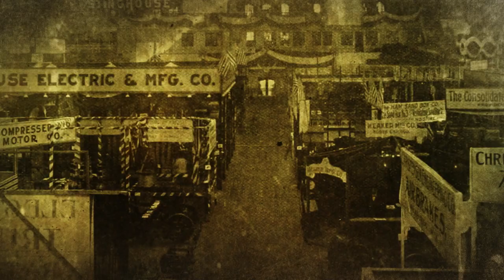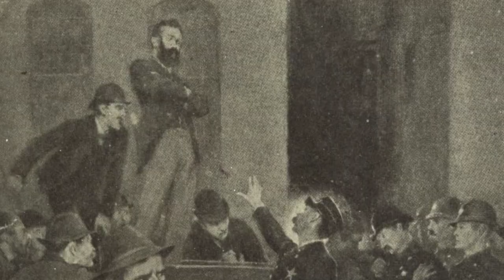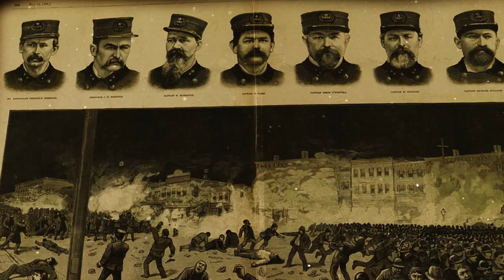The History of Labor Day | Drive Thru History: American Holidays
Drive Thru History with Dave Stotts: in this clip from our American Holiday show, learn the history of Labor Day with Dave!

At the time the United States was founded, most people were farmers or worked in trades, such as bakers, butchers, cobblers, and blacksmiths. Then, the Industrial Revolution began in the late 18th century. Coal mines kept filling up with water, so, Scottish inventor James Watt came up with an invention to pump the water out — a steam pump.

By the early 19th century, steam wasn’t just used to power pumps, but also engines for steam trains, steamboats, and manufacturing equipment. This led to the creation of factories, which could mass produce a variety of items inexpensively. After the American Civil War, factories in the North really took off. They started producing everything from clothes to dishes – furniture to tools. Inventions and advances in manufacturing made more and more goods available at cheaper and cheaper prices.